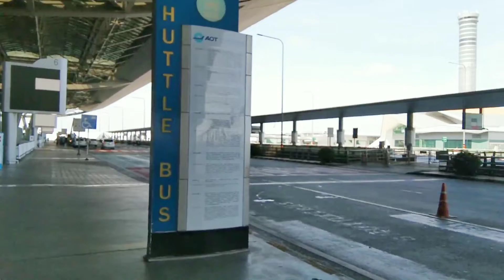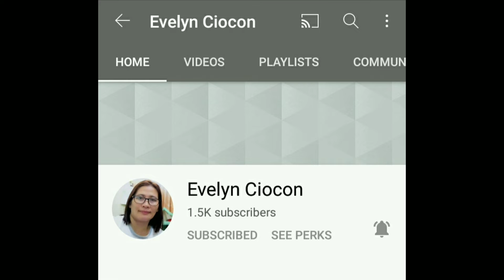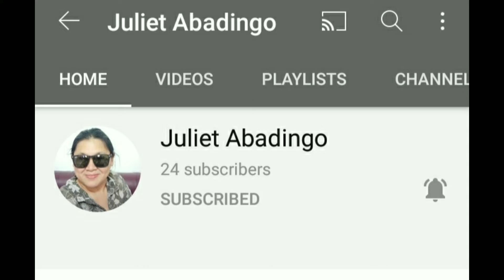MY FAMILY TRIP BACK TO THE PHILIPPINES | SUVARNABHUMI INTERNATIONAL AIRPORT -BANGKOK, THAILAND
Join to my channel for more fun and excitement.